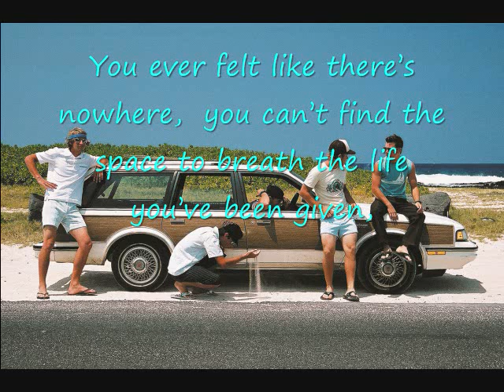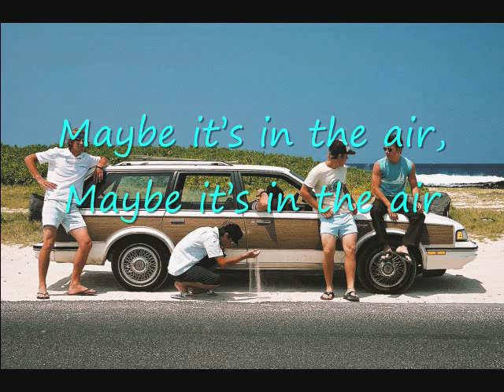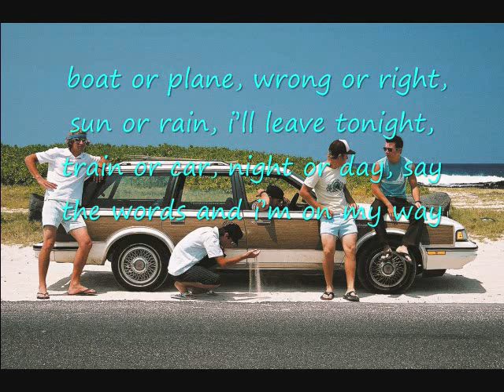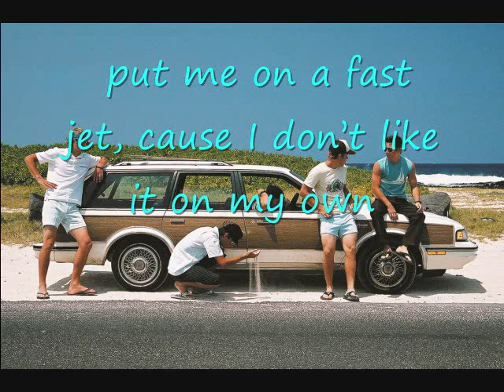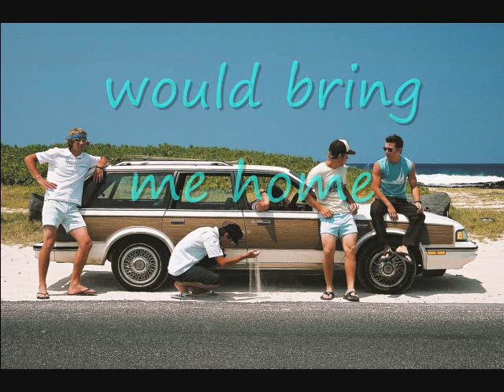Goodbye Elliott Ticket to Love Lyrics